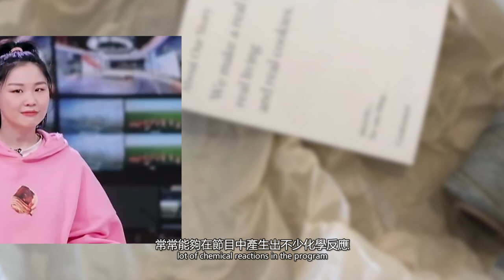《快本》下期太強了！嘉賓清一色當紅藝人，周深、熱巴追名單提前曝光,粉絲又不淡定了！99愛娛樂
《快本》下期太強了！嘉賓清一色當紅藝人，周深、熱巴追名單提前曝光,粉絲又不淡定了！99愛娛樂#周深#熱巴